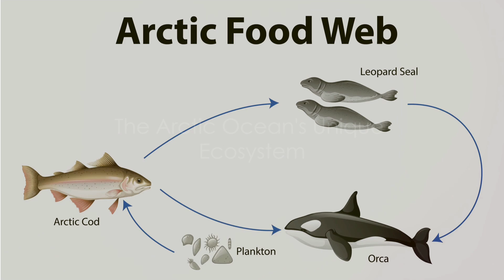THE ARCTIC OCEAN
Come learn all about the arctic ocean.